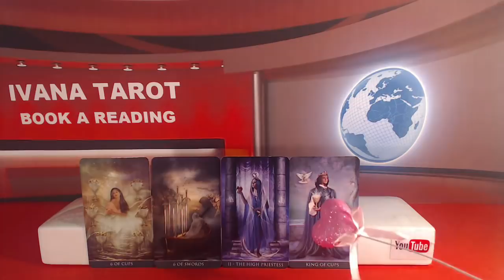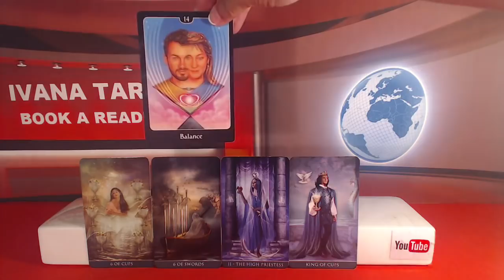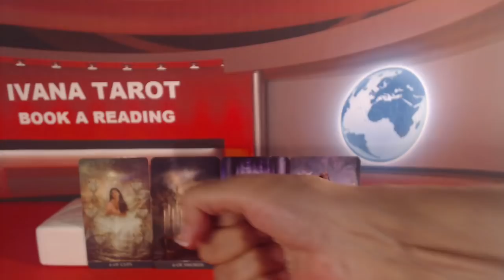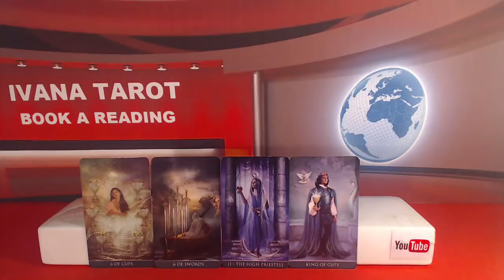💘 Whispers In The Hall - Daily Tarot Reading 7 May 2018